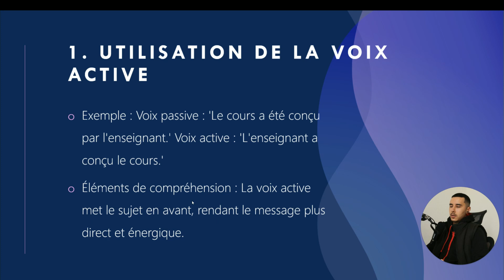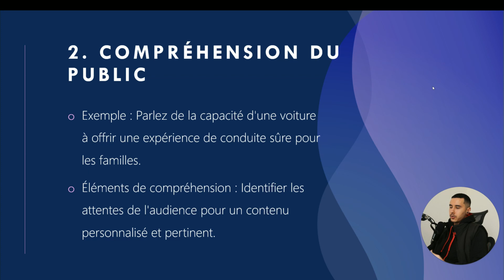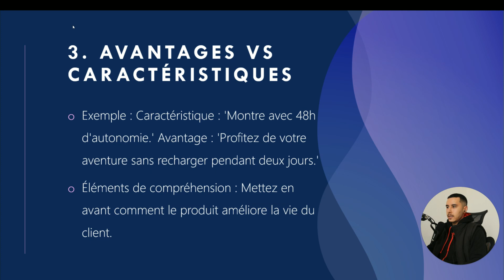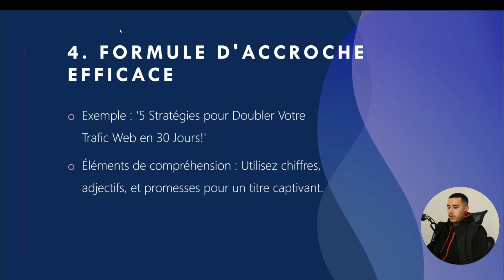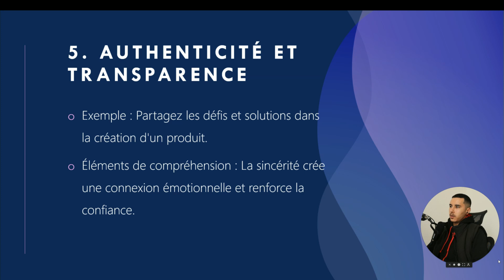5 techniques de Copywriting à utiliser dans tes Prompts ChatGPT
Découvre 5 techniques de Copywriting pour améliorer tes réponses dans les Prompts ChatGPT et communiquer de manière plus efficace. Les astuces de Tugan Bara t'aideront à donner des réponses précises et convaincantes!

00:00 Introduction
01:00 Technique 1: Utilisation de la voix active
02:26 Technique 2: Compréhension du public
02:42 Technique 3: Avantages vs Caractéristiques
03:56 Technique 4: Formule d'accroche efficace
05:48 Technique 5: Authenticité et Transparence